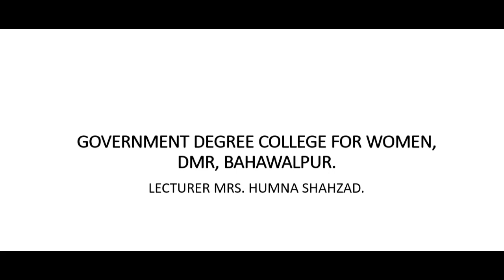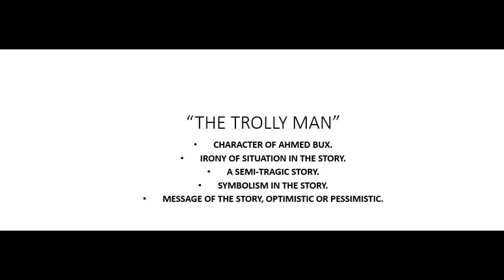"THE TROLLEY MAN" A Short Story, English Literature, B.A Part 1.